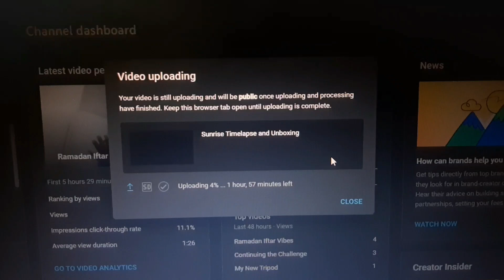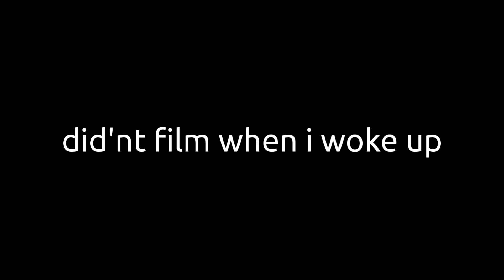my almost every sehri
this is pretty much how my everyday sehri goes